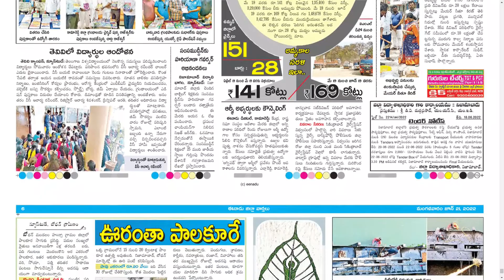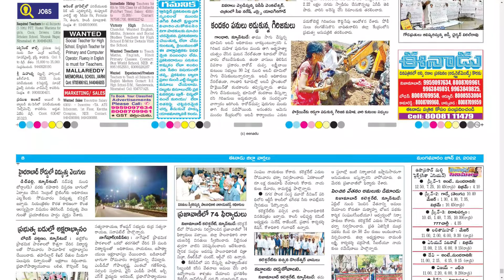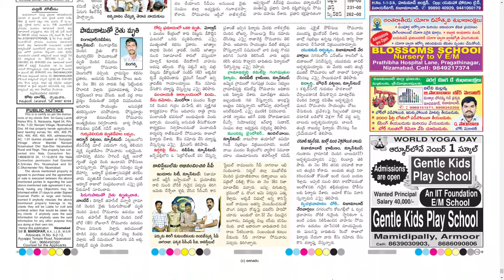EENADU NIZAMABAD 21 JUNE 2022 TUESDAY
Telangana news
Ap news
Cricket news
Sports news
Cinema news
Bussines newspaper
Crime news
Chaduvu paper
Education newspaper
Eenadu antharyaami
Antharyami eenadu
Telugu antharyaami
Apprentice jobs
Vasundara paper
Eenadu vasundara
Eenadu karimnagar
Haaybujji paper
Prathiba
Eenadu pratibha newspaper
Prathiba paper
New intiatives by politicians
Telugu news
Gk questions